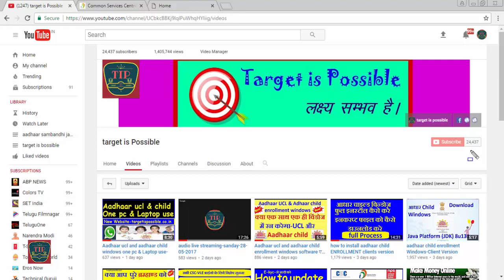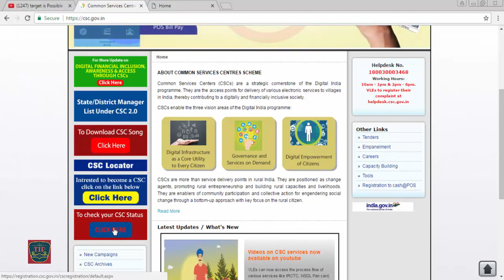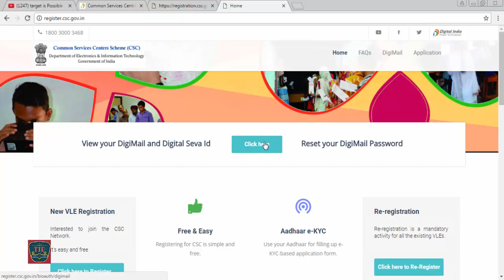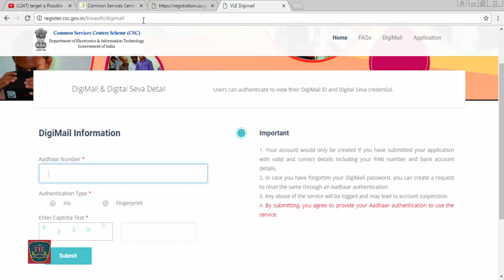अगर आपको भी Digital Seva & Digimail की id &password नहीं मिला है तो आप ये वीडियो देखे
हमारे टेलीग्राम ग्रुप से जुड़े अगर आपको भी Digital Seva & Digimail की id &password नहीं मिला है तो आप ये वीडियो देखे
HOW TO  DOWNLOAD aadhaar child enrollment Windows-Client Version 3.3.4.2 download-TIP
और भी ढेर सारे नए फिचर्स के बारे में जानने के लिए आप ये वीडियो अंत तक देखिये |
जन सेवा केंद्र का ऑनलाइन आवेदन फ्री में कैसे करे -how to apply jan sewa kendra cms-apnacsc vle